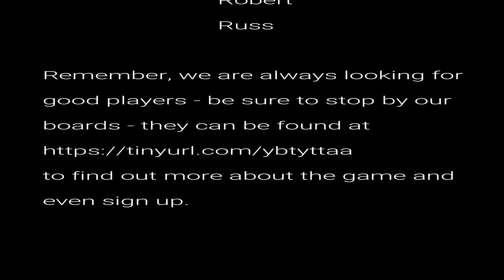Whats In The Box 1 of 4 AUDIO